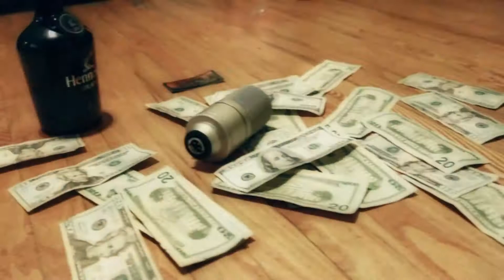H.O.HOLLA FEAT AIRBORNE CECIL AVE SWAG IN STUDIO PERFORMANCE